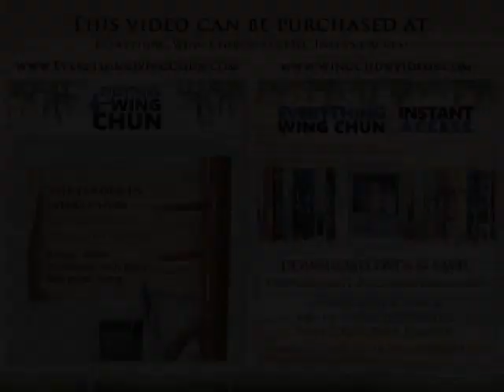Preview: International Workshop Series Vol 02 - Moy Yat on the Nature of Ving Tsun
International Workshop Series Vol 02 - Moy Yat on the Nature of Ving Tsun Video Preview.  (ewc_vtmiws02-natvt)